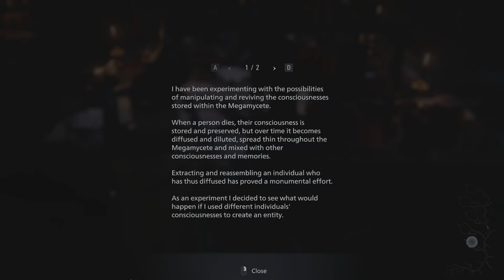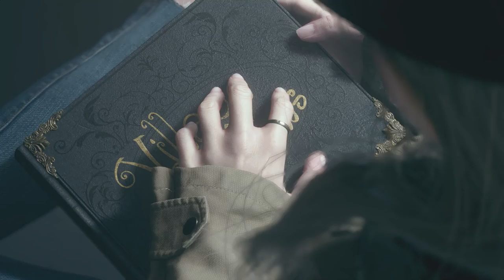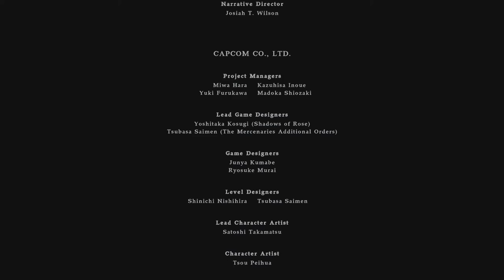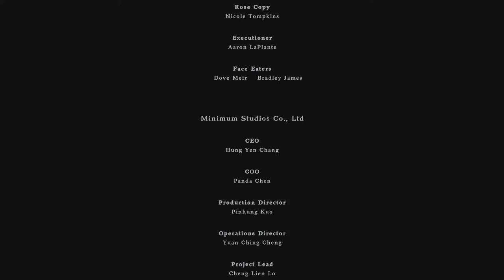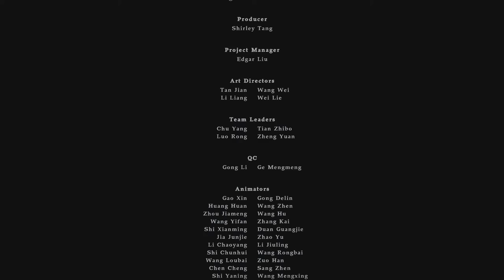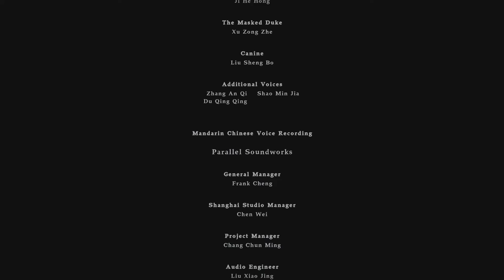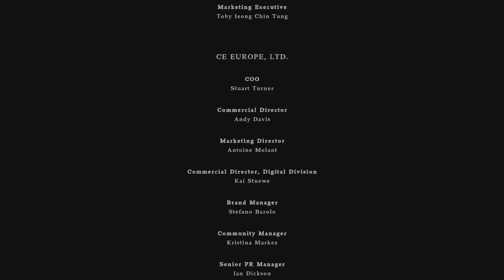Resident Evil Village (PC): Shadows of Rose | My Gameplay Walkthrough | Part 5 End - Miranda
Shadows of Rose is a DLC story mode exclusive to Resident Evil Village: Gold Edition. It was announced at Capcom's E3 presentation in June 2021, and was made available with the rest of Winters Expansion and in Gold Edition on 28 October 2022.

The game mode is inspired by a cut addendum to the Village story mode in which the player was to briefly take the role of Rose. Like with the main game, Shadows of Rose's script was created in collaboration between Japanese and English-speaking writers; Capcom developed the story outline, with writer Haris Orkin providing native English dialogue. This mode is produced by Masachika Kawata and directed by Kento Kinoshita and serves as the conclusion to the Winters storyline. Capcom has estimated a four hour completion time for this story mode.

Summary: It is the year 2037 - sixteen years following Ethan Winters' sacrifice rescuing his daughter Rosemary from the clutches of Mother Miranda. In that time Rose has been raised in protective custody under the US government, seeing her mother Mia Winters and Chris Redfield only sparingly. Over her life she has suffered from persecution over her nature as a Superhuman; children bully her constantly for being a "freak", and even her teachers must be reassured she isn't dangerous; these experiences have left Rose traumatized and self-loathing, blaming her own nature for causing the bullying in the first place. On the advice of Dion "K" Wilson, Rose is brought over to a government lab which is handling a surviving piece of Black God recovered from Eastern Europe. On his instructions, she is to attempt to mentally link with it and find a Purifying Crystal which can remove her powers completely.